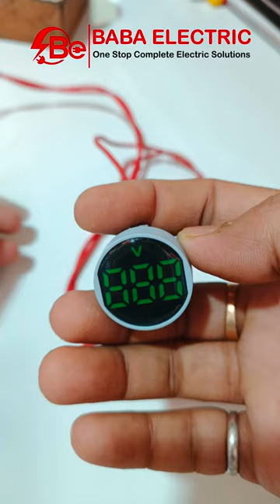2 in 1 Led Pannel Indicator With Volt Meter.